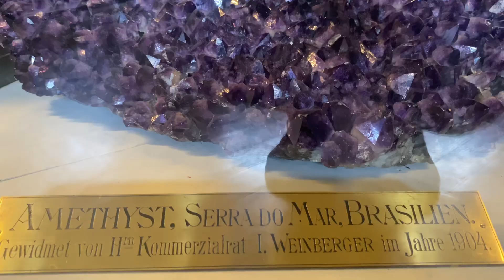The Natural History Museum, Vienna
Here’s a visit to the Natural History Museum in Vienna, Austria.

You can tell that we were still new to this filming thing, and we are not experts now either. However, it’s a good memory and we want to share it with you!